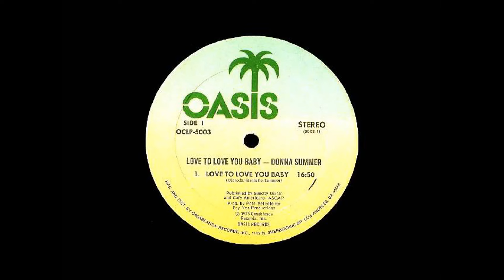✅ DONNA SUMMER: A história da Rainha do Disco e da Dance Music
Ela vendeu mais de 200 milhões de discos ao longo da carreira, colecionou vários prêmios da música, dos quais o Grammy e foi intítulada como a rainha do disco music e do dance music. Ela passou pelas das duas eras e não perdeu a aclamação da críica. Influenciou a música eletrônica dos dias atuais, com novos recursos da tecnologia.